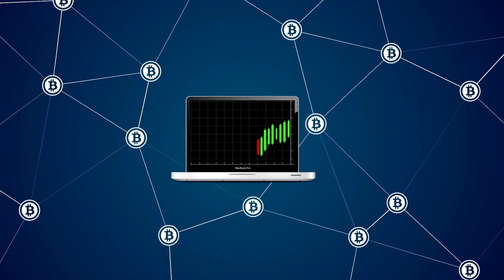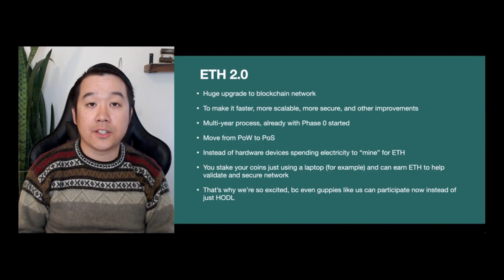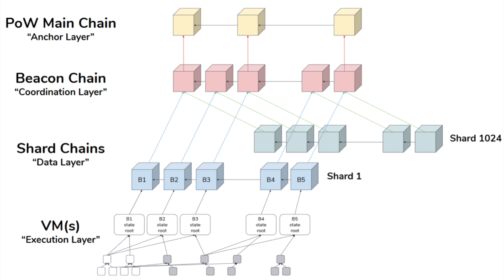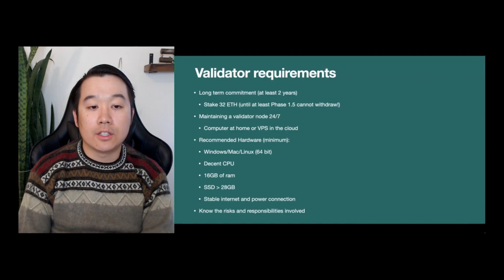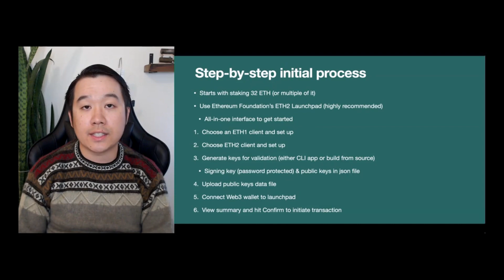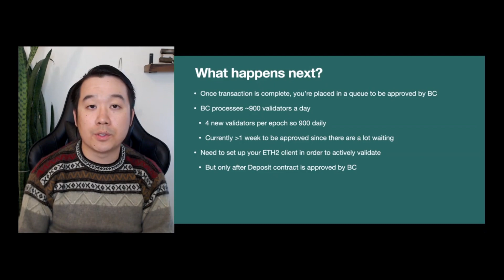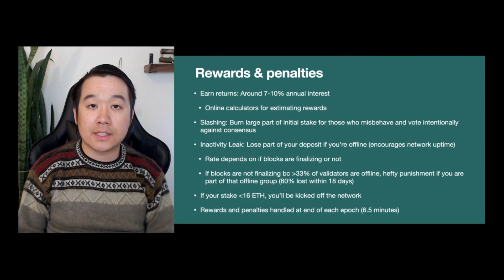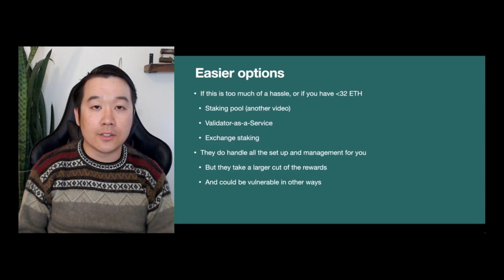Ethereum 2.0 Staking: Everything You Need To Know! 🤓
Ethereum 2.0 is finally on its way with the beacon chain launch in December 2020 as part of Phase 0 of the roadmap. Since we're moving to Proof of Stake, all of us as Ethereum investors will be able to participate in securing the network and earn ETH rewards for doing so. This process is called validating or being a validator for the network. If you're like me, you've heard of the validation process before but haven't looked into it closely -- what's involved, what hardware/software requirements there are, what penalties and rewards should we know about, what is the step by step process, how to interact with the Ethereum 2.0 Launchpad, other options for staking if you have less than 32 ETH or don't want to go through the hassle of running a full uptime validator node, etc. Then please give this video a watch because I'll dive DEEP into this topic and let you know all the relevant details!

Get over $350 for free in exclusive deals for our community

Timestamps:
0:00 Intro
1:17 Quick ETH2.0 Recap
2:11 What is a validator
3:09 Beacon chain explained
4:33 Requirements to be one
5:21 What you need to download
6:25 Step by step process
7:25 Crypto.com shout out
8:02 What happen's next (waiting)
8:32 Rewards and penalties
9:40 Risks you should know
10:18 Other important things to know
11:06 Stake with pools or exchanges
11:42 Kevin's final thoughts